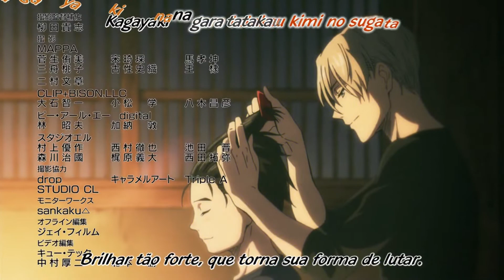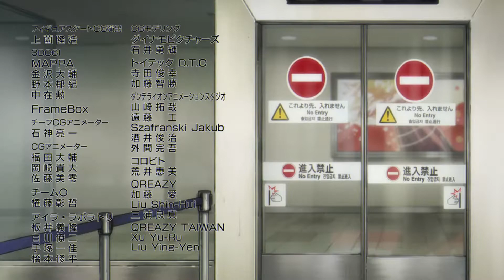Yuri on ice{AMV}DNA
~Music~

DNA= Bts